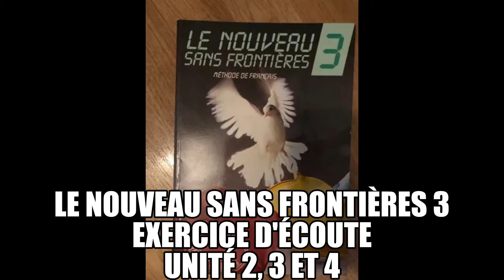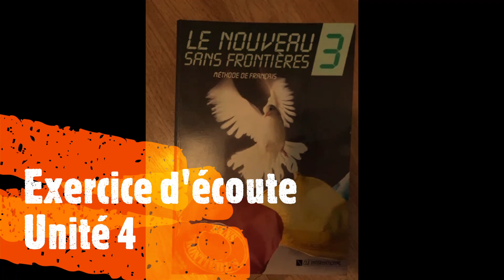Le nouveau Sans Frontières 3 Exercices d'écoute Unité 2, 3 et 4